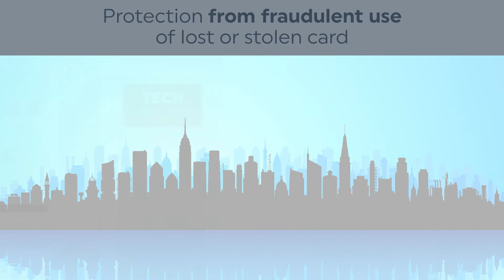Why the biometric payment card is SECURE?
Biometric payment card is secure because it is an EMV payment card in the first place.
The cardholder enrolls the fingerprint, which is securely stored on the card.
The card is one's own personal item.
Biometrics protects anyone from fraudulent use of lost or stolen card.
Biometrics adds another layer of authentication to the existing security features of EMV payment cards.